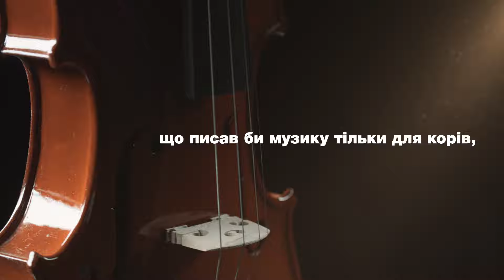Якби народився композитор, що писав би музику тільки для корів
Існує гіпотеза що, якщо корови будуть слухати класичну музику Баха чи Моцарта, то вони будуть дуже спокійні при доїнні, а їх настрій значно покращиться. Отже, ми взяли наш, добре знайомий аграрію, продукт — гібридне жито для силосу КВС ПРОГАС — та уявили, а що якби народився композитор для корів...
Майбутнє, що надихає.
Зустрічайте КВС ПРОГАС та насолоджуйтесь переглядом!